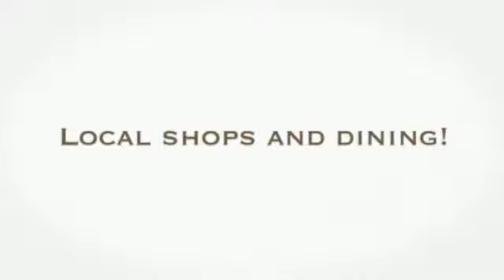Alpharetta GA - Mickey Hyams